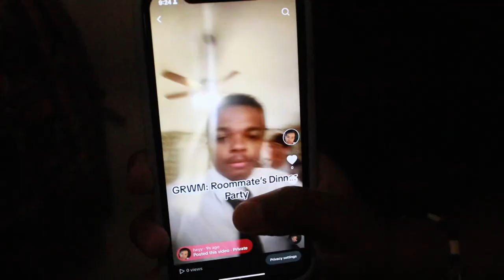DINNER PARTY (A Richard-Castillo Film)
This cast worked extremely hard and I’m proud of the product we put out!!

DO NOT MISS the rest of our films and projects such as “Homecoming: The Musical”, “Dance Dads”, and “Game Night 2” all releasing this Fall!!

Thank you to CapCut and Canon for letting us use your resources to film and edit this amazing film!!